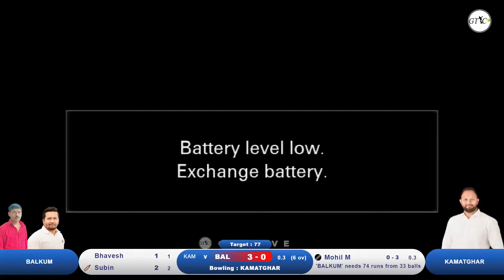kamatghar vs balkum match at sarpanch chashak 2023 saravli